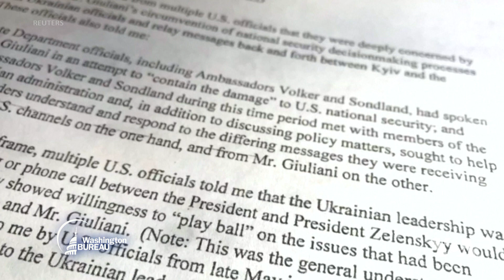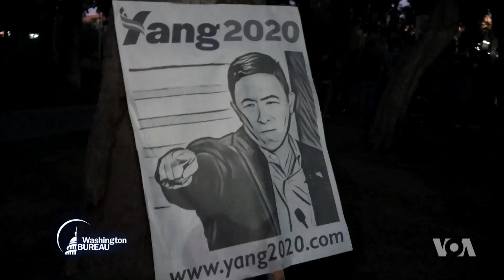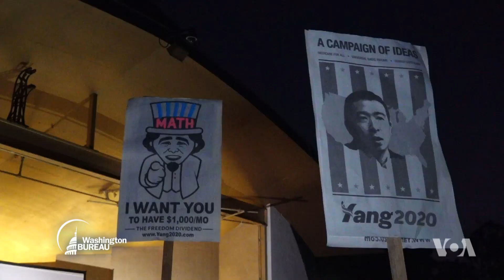Washington Bureau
Wajumbe wa Marekani wamerudi kazini baada ya likizo na kuanza moja kwa moja uchunguzi wa kumfungulia mashtaka Rais Trump kuhusina na kadhi ya Ukraine. Andrew Yang, ni mgombea wa urais wa mwaka 2020 mwenye asili ya Asia. Yang ni mgombea wa kwanza wa namna yake kuwa na mvuto mkubwa na kupata nafasi.